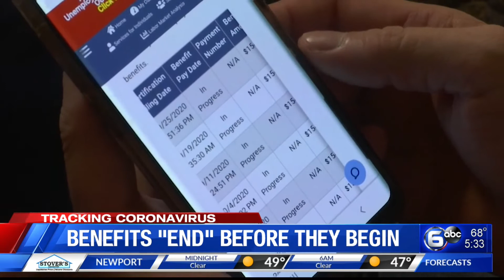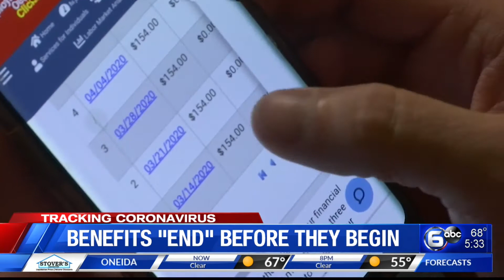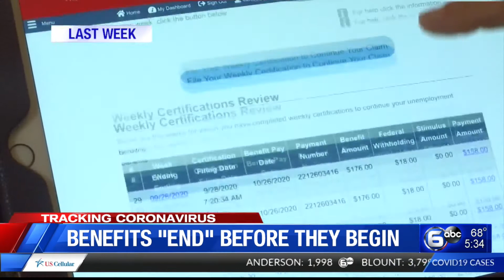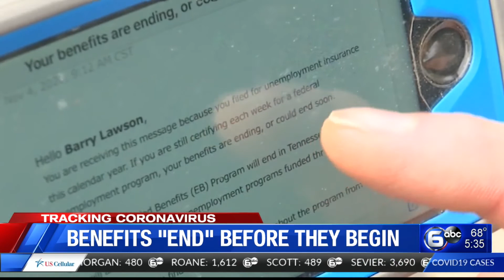Beneftis 'end' before they begin